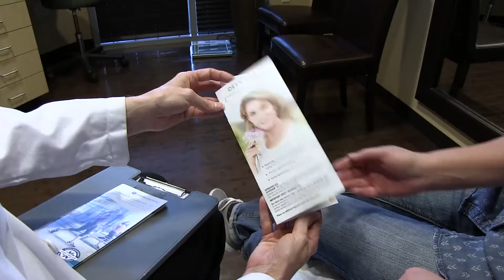Oasis Plastic Surgery